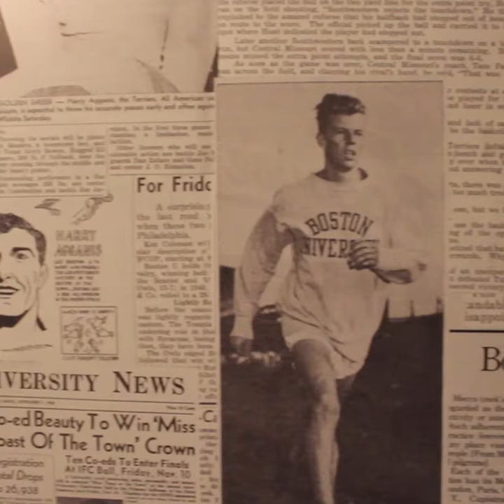Hotel Commonwealth: Terrier Suite Tour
Nerd alert! Did you know Hotel Commonwealth has an entire suite dedicate to BU? Yup, it’s a thing, we caught up their Director of Finance, Brian Bond (Questrom’07) for an exclusive tour, check it out.